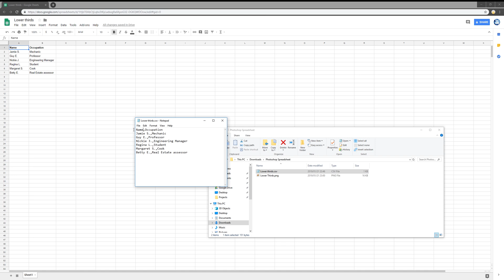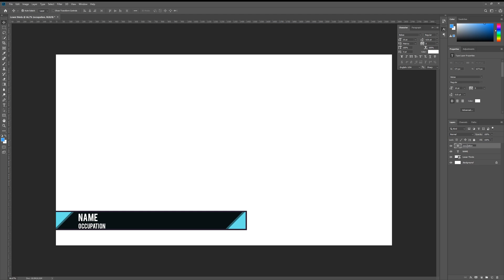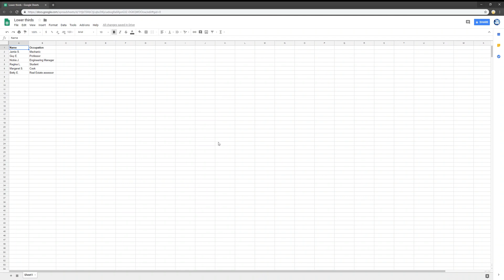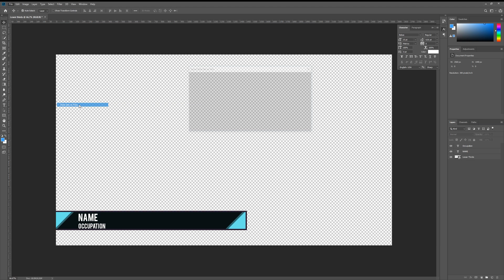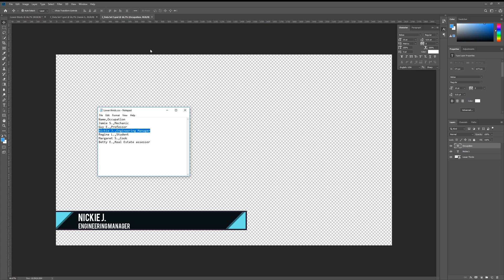Import text from file into Premiere, Photoshop (and batch save!) | CC Full Guide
There's no way to natively use a .txt file to create, say "Lower Thirds" or "Title Cards" in Premiere, BUT there IS a SUPER EASY fix, using a .CSV file, and Adobe Photoshop. -- YOU CAN EVEN MASS CREATE LOWER THIRDS AND MORE!

This has and will continue to save me a crazy amount of time!
There is the ability to read from a text file in After Effects, but not in Premiere (for some odd reason)... BUT there's a super easy way to make one!

There are NO downloads.

Timestamps
0:00 - Introduction
0:13 - Excel sheet
2:00 - Exporting